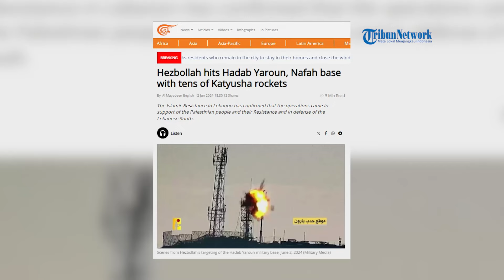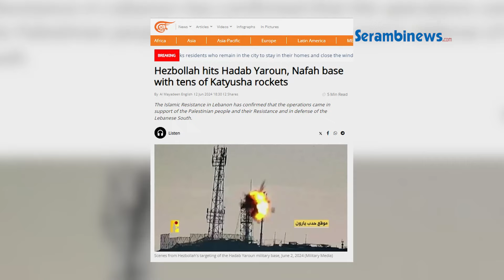Drone Hizbullah 'Menari' di Langit Israel, Targetkan Iron Dome Zionis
SERAMBINEWS.COM - Militan Hizbullah melancarkan serangan udara ke markas bersar batalion militer Israel di barak Yarden, Golan.

Serangan yang menggunakan satu skuadron drone itu menargetkan radar sistem Irone Dome Zionis.

Dikutip dari Tribunnews, Perlawanan Islam di Lebanon itu juga menyasar posisi perwira Israel di daerah tersebut.

Seusai dibombardir Hizbullah, militer Israel menonaktifkan radar dan mengatakan bahwa prajurit Zionis tewas dalam insiden itu.

vo: rara
ev: nash